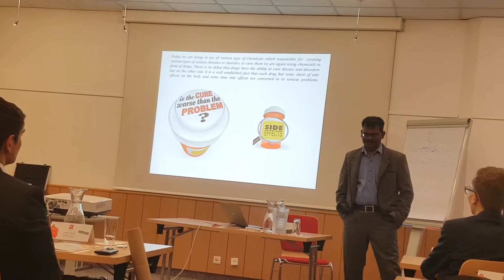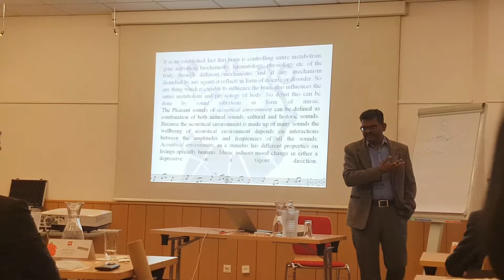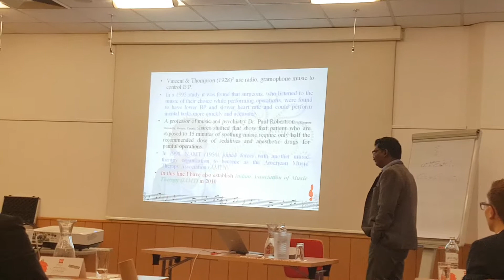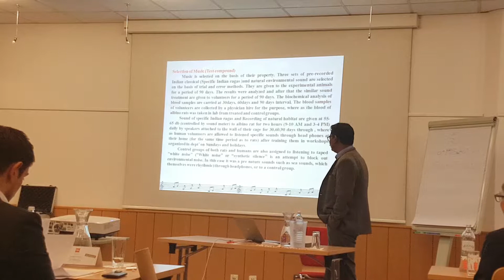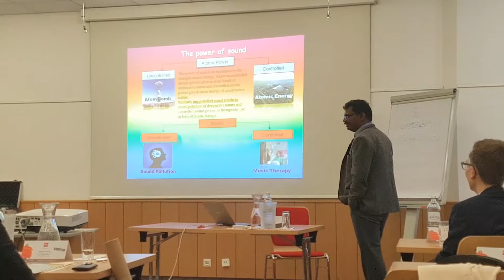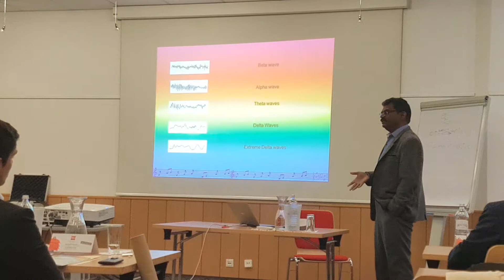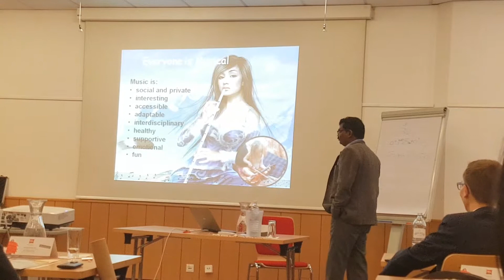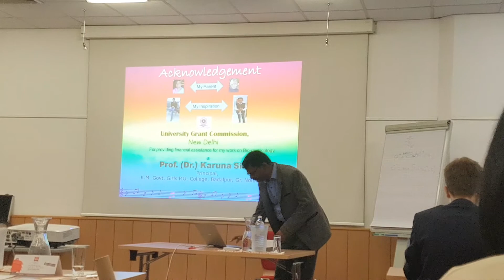Use of Pleasant Sounds (Music Therapy) in the treatment of Cardiac probelms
Today we are living in sea of various type of chemicals which responsible for  creating various types of serious diseases or disorder, to cure them we are again using chemicals in form of drugs. There is no debut that drugs have the ability to cure disease and disorders but on the other side it is a well established fact that each drug has some short of side effects on the body and some time side effects are converted in to serious problems.
It is an established fact that brain is controlling entire metabolism, geneactivation, biochemistry, haematology, physiology etc. of the body through different mechanisms and if any mechanism disturbed by any agents it reflects in form of disease or disorder. So any thing which is capable to influence the brain also influences the entire metabolism and physiology of body. No debut this can be done by sound vibrations in form of music.The Pleasant sounds of acoustical environment can be defined as combination of both natural sounds, cultural and historic sounds. Because the acoustical environment is made up of many sounds the wellbeing of acoustical environment depends on interactions between the amplitudes and frequencies of all the sounds. Acoustical environment, as a stimulus has different properties on livings specially humans. Music induces mood change in either a depressive or a vigour direction.
No one can deny the fact that we feel cool and calm when a bird sang or a mammal or amphibian vocalized or air blows in a forest. We observed that the natural sounds have their impact on the physiology of living by altering the levels of biochemical and haematological parameters.
Music is a new field in therapeutic use. Music therapy is incorporated in a number of medicines. Some of these include pregnancy, oncology, CVD, pain management, physical rehabilitation and paediatrics. Music therapy has been shown to influence the immune system, BP, Heart and respiratory rates and pain perception.
In our studies over albino rats and humans, we observed that the natural sounds have their impact over the normal physiology by altering the levels of biochemical and haematological parameters such as significant decrease in serum total cholesterol, non significant decrease in triglycerides, non significant decrease in VLDL and LDL, significant increase in HDL in most